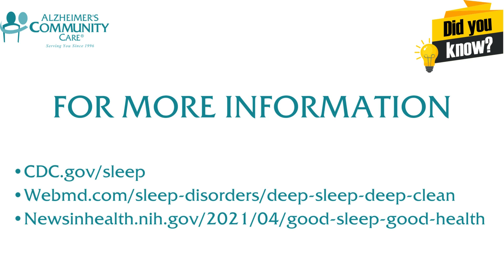Protecting and Preserving Brain Health - Did You Know Series - Good Sleep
Did you know that good sleep can help prevent Alzheimer’s?

Evidence shows that people who get more good sleep appear less likely to develop Alzheimer's. That may be because deep sleep allows the brain to clear out waste products.